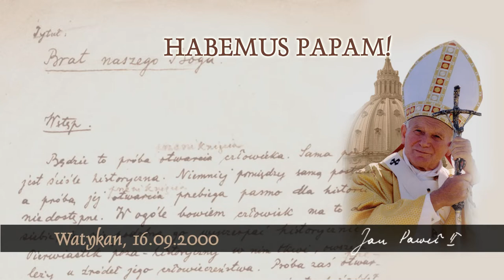Habemus Papam [772]: Duch a "ziarna prawdy" w ludzkiej myśli